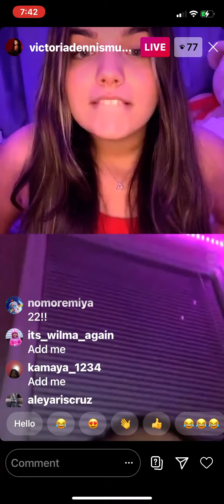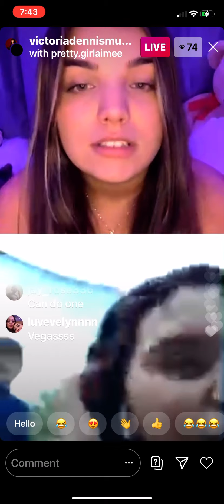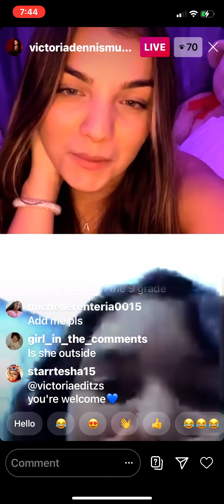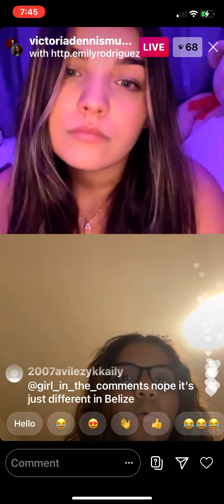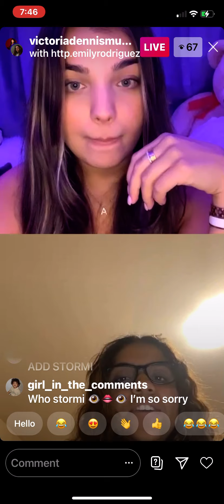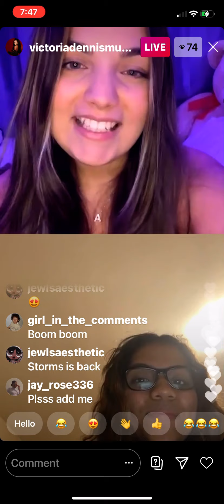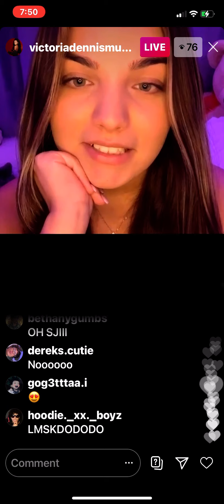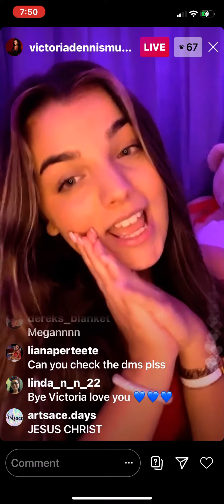Victoria Dennis Live Part 8 (10/7/20)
Here is the full live that Victoria did 10/7. It’s been a while seen I talk to Victoria. The first time I guest with Victoria was on this app called YouNow. This was my first time guest with someone on Instagram. Also sorry when I guest  I had my my no sound because when I screen record I forgot to turn my mic on. Also I putting this into eight parts.

Ignore all of my notifications.

YouNow: LindaNN22